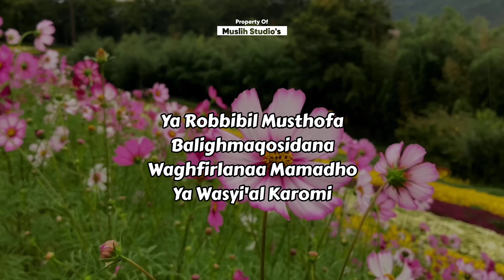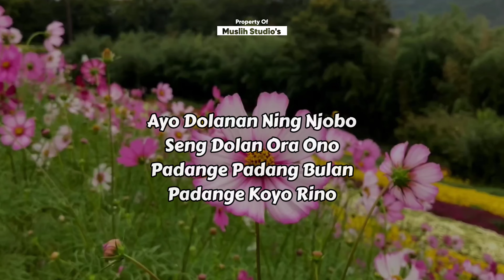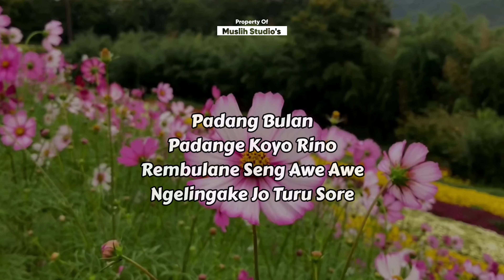Padang Bulan, Sholawat Jawa Jaman Dulu, Video Lirik Lagu 🎵